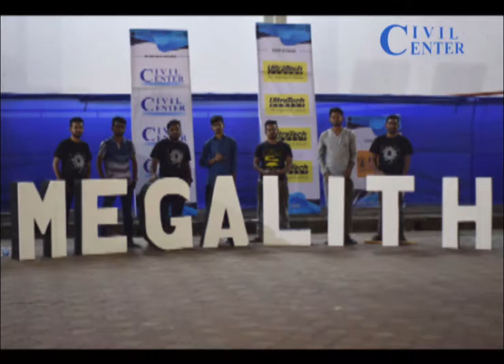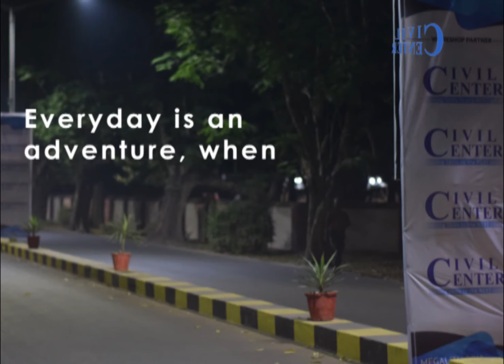Civil Center in Megalith, IIT Kharagpur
One day workshop on "G+1 Building Design" in Megalith at IIT Kharagpur